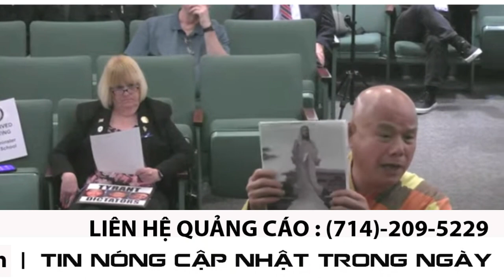Du tăng Thích Minh tánh lên dạy đạo làm người cho các nghị viên TP Westminster !!!